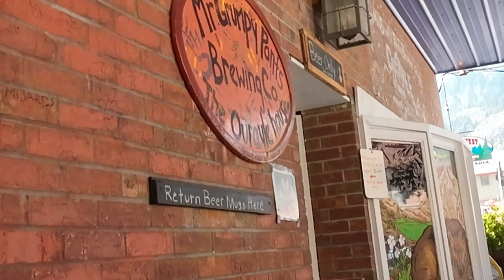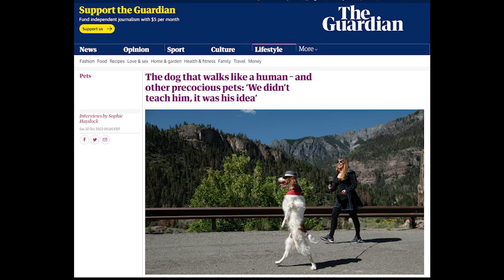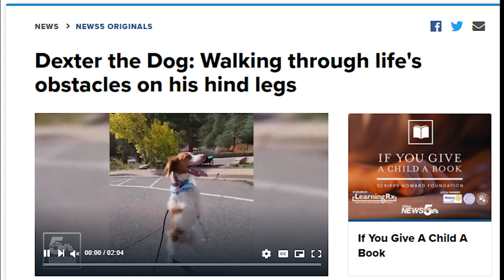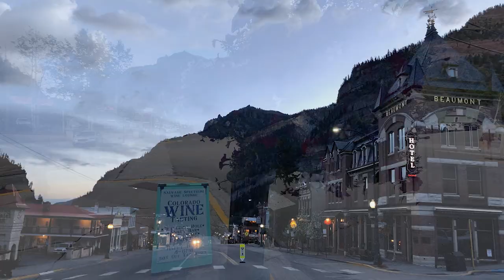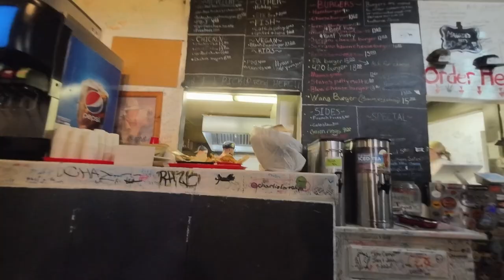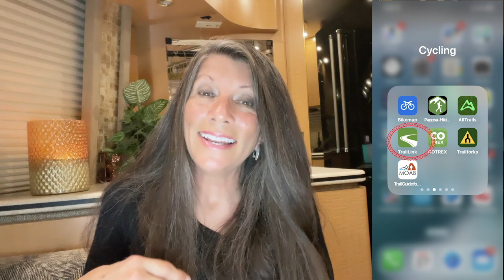He Walks Like No Other (S2E19)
⬇️️️Hit "Show MORE" to see all the goodies about Dexter Dog, Ouray & the Uncompahgre River Way Trail!

*Us*
Over the last 20+ years, we've owned a couple of Airstreams, a 5th-wheel & now a 1999 Class A Prevost Marathon motorhome. We've traveled with Great Danes and Dobermans without the luxury of slides! (We've had some interesting times! 😂) Our channel is centered around our experiences as we prep for, do, and conclude our trips.

🥰 We connect with people & places by living, learning, traveling, & enjoying! 🥰

We've been featuring  people & places in Ouray, CO.
Last week we showcased the magnificent Box Canyon Falls in Ouray, CO. Oh my word. It was one of the grandest features of Mother Nature I've seen yet!
Someone very dear to me said, "This is the most exciting place you have filmed! This is a breathtaking location!  AND...yes, BREATHTAKING in every way!"

Meet the dog who learned to walk like a human after he was badly injured - CBS News

*Chapters*
00:00 Introduction
01:05 Colorado Playlist link
01:51 Dexter the Sweet Dog from Ouray, CO
13:38 Ouray, Colorado & Maggie's Kitchen
16:05 Uncompahgre River Way Trail
20:47 Conclusion and Next Week!

*This Episode*

This week we connected with a Kentee Pasek, her special dog, Dexter, a beautiful concrete trail called Uncompahgre River Way Trail, as well as a little more of the beautiful Switzerland of America (Ouray)!

We'll start with introducing you to Kentee & her special dog, Dexter. My wonderful & dear friend, Joanna, went with me to meet them. I didn't realize we'd been visiting outside so I didn't have mics & the wind kicked up so I apologize about some of the audio.

If you Google Dexter the Dog of Ouray, you'll be flooded with information about him. The basic story is that little one-year-old Dexter ran out in front of a moving van making his front legs unusable.

During his recovery, Kentee witnessed a miracle when Dexter stood up on his hind legs & walked up the steps of their porch to be with her. He's 8 years old now & has been traveling & inspiring people of all ages from around the world.

About Ouray, Colorado
Ouray is located in Southwest Colorado. It's a high alpine community that sits at 7,800 feet & surrounded by rugged and steep mountains that lead up to jagged 12,000 to 13,000-foot-high peaks.

Uncompahgre River Way Trail
The plan is for this trail to connect with the trail system in Montrose, making it a 65 mile concrete trail with several places to park along the trail!

*Special Thanks!*

A very special THANK YOU to Kentee for taking the time to share Dexter with us & to Joanna for helping me capture footage of this very special day!

*Music*

Intro
Artist: Audionautix
Title: Your Intro

Outro
Artist: Zen_Man
Title: Background-Loop-Straight
Source: Pixabay via Movie Maker Pro